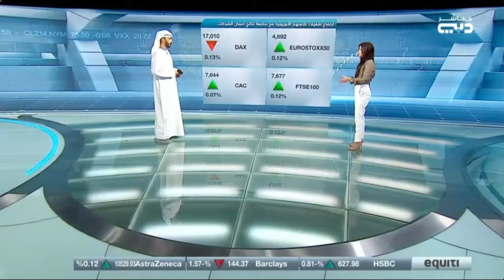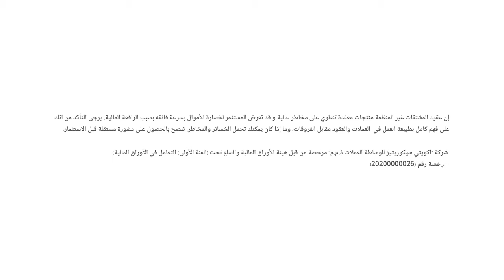توقعات استقرار إنتاج النفط الأمريكي حتى 2025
ارتفاع أسعار النفط مع توقع نمو إنتاج الخام الأميركي بشكل أبطأ هذا العام.
نظرة حول مؤشرات الأسهم الأوروبية وسط ترقب المزيد من نتائج أعمال الشركات.
والذهب تحت الضغط في ظل ترقب الأسواق العديد من تصريحات مسؤولي مجلس الاحتياطي الفيدرالي الأميركي ، والتي قد توفر المزيد من المؤشرات على مسار أسعار الفائدة هذا العام.